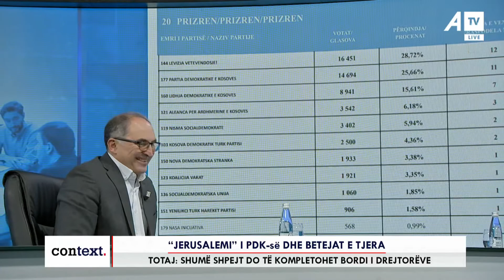Shaqir Totaj tregon pse nuk ka bërë koalicion me LDK-në, thotë se i ka ndihmuar LDK-ja për fitore